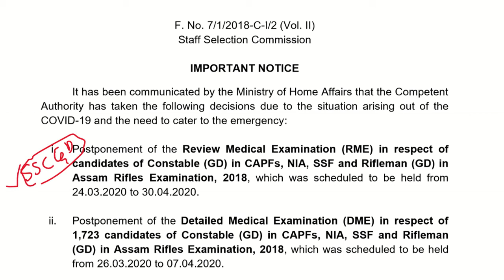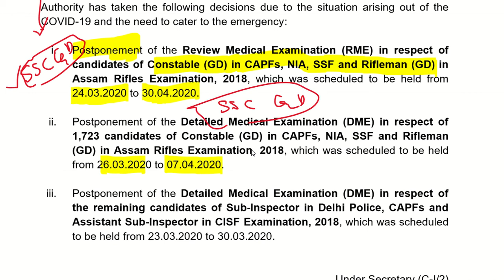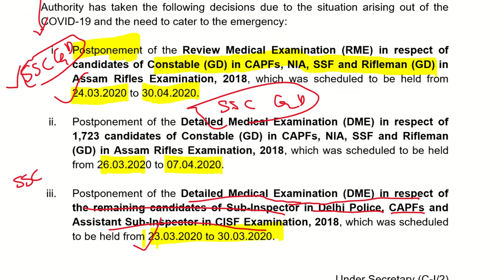SSC GD | SSC CPO | MEDICAL EXAM DATES POSTPONED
SSC GD | SSC CPO | MEDICAL EXAMS POSTPONED
IN THIS VIDEO WE DISCUSSED POSTPONEMENT OF  EXAMS LIKE SSC GD , SSC CPO..
i. Postponement of the Review Medical Examination (RME) in respect of candidates of Constable (GD) in CAPFs, NIA, SSF and Rifleman (GD) in Assam Rifles Examination, 2018, which was scheduled to be held from 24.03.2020 to 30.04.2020.

ii. Postponement of the Detailed Medical Examination (DME) in respect of 1,723 candidates of Constable (GD) in CAPFs, NIA, SSF and Rifleman (GD) in Assam Rifles Examination, 2018, which was scheduled to be held from 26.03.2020 to 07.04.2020.

iii. Postponement of the Detailed Medical Examination (DME) in respect of the remaining candidates of Sub-Inspector in Delhi Police, CAPFs and Assistant Sub-Inspector in CISF Examination, 2018, which was scheduled to be held from 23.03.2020 to 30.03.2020.